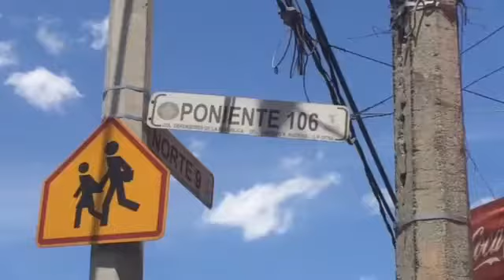Video: Fuga de agua en la Gustavo A. Madero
Aunque los vecinos hicieron el reporte desde muy temprano, hasta ahora nadie ha atendido esta emergencia.